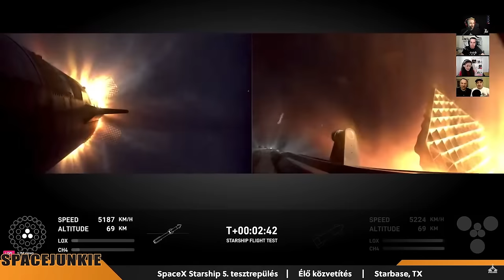NA MENJ MÁR | Mi történt a Flight 5 teszt során? | Starship hírek #2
Ha még több infót szeretnél a SpaceX Starship Filght 5 tesztrepüléséről, nézd meg a Heti Starship fejlemények műsorunk 116. adását